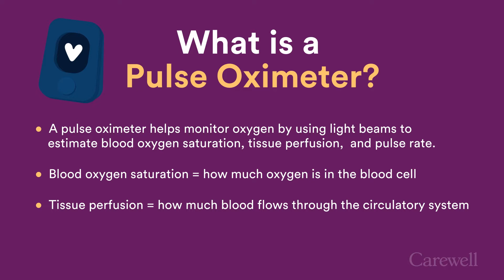Buying the Best Pulse Oximeter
Measuring the body’s proper blood oxygen level and heart rate is crucial for maintaining good health. Carewell’s expert overview breaks down the basics of how to use, assess, and buy the right pulse oximeter.

About Carewell:
Carewell offers a simple shopping experience where caregivers can find high-quality, affordable products and speak to a dedicated team member for empathetic guidance—all without having to leave home. Our mission is to make caregivers' lives easier by providing the products and support they need with a level of service and convenience rarely found in at-home healthcare. The Carewell team is made up of real people - many of whom are caregivers themselves - whose values are rooted in dependability and trust. We believe your family's happiness and health matter above all, and we strive to make you feel supported so you can truly care well.

Save 30% on your first Autoship at Carewell.com